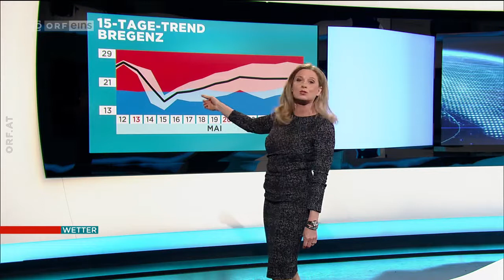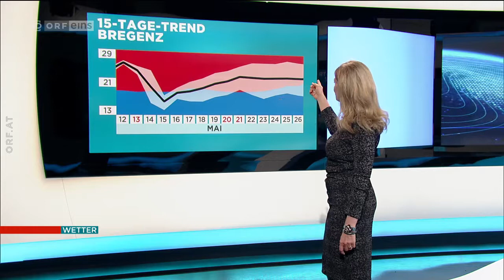Christa Kummer 12 05 2018